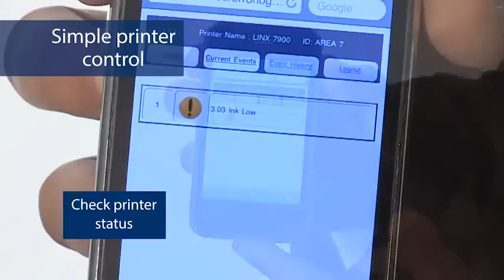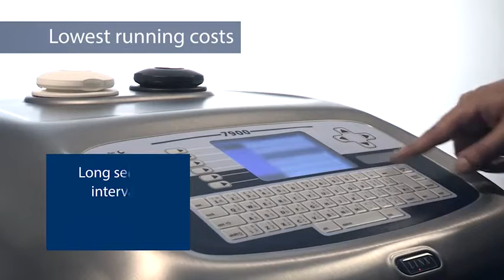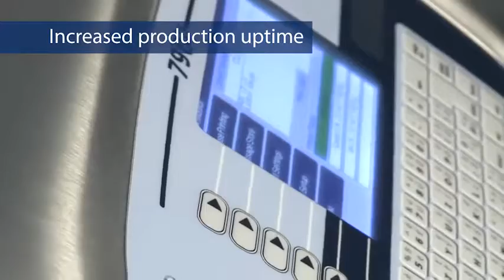FoxJet Linx 7900 Small Character Printer | ProPac.com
FoxJet Linx 7900 Small Character Ink Jet Printer

FoxJet state-of-the-art high-resolution case coding ink jet systems incorporate color touch screen technology with robust, durable construction for the ease-of-use in harsh, industrial environments.

Professional Packaging Systems is your comprehensive packaging resource for stand-alone packaging machines, complete packaging systems, state-of-the-art contract packaging services, and all kinds of packaging materials.